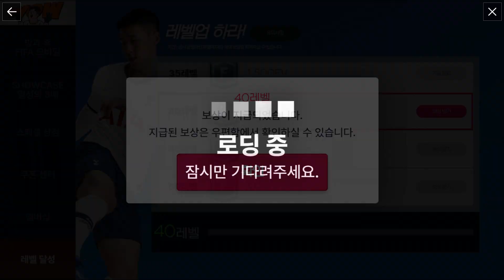피파 모바일 부계정 레벨 40 달성 기념 렛츠고! 선수 TP팩 까기